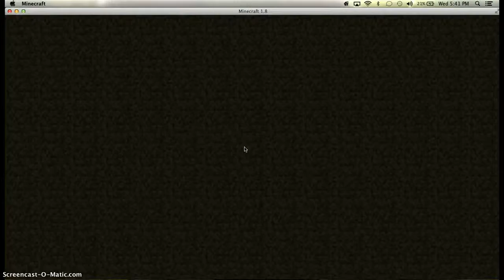nerdy puppy #1 i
Nerdy puupys frist ep